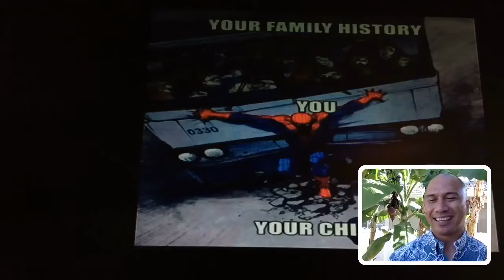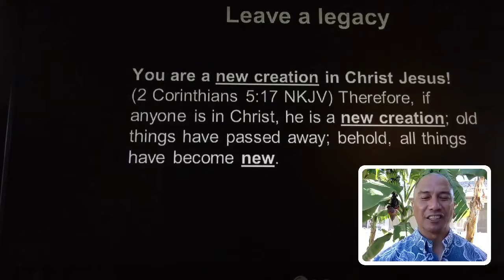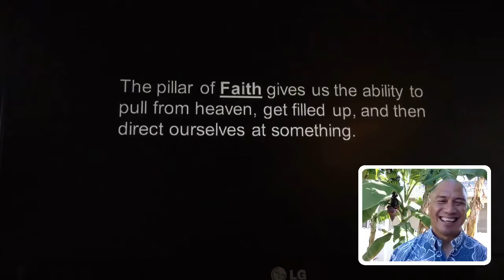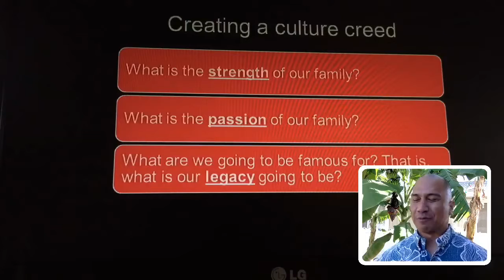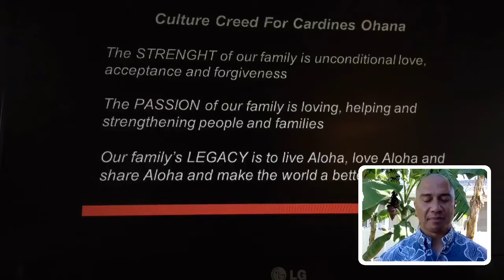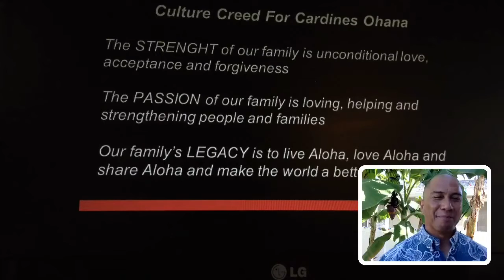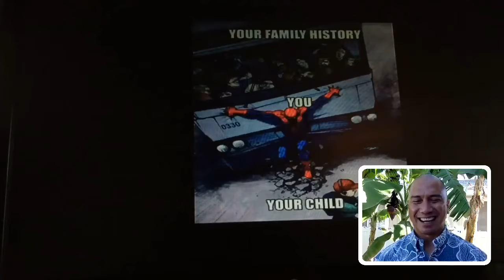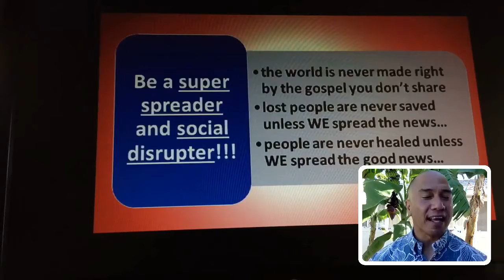The Culture In Your Home (Part 2)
NPC SUNDAY SERVICE 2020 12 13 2